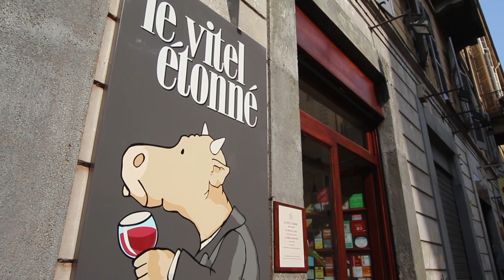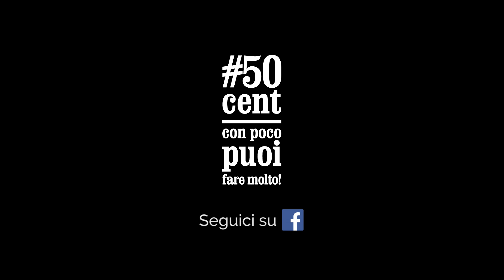Campagna 50cent a Le Vitel Étonné (parte 2)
La campagna 50cent ci porta a Le Vitel Étonné e ci presenta alcuni progetti contro la dispersione scolastica